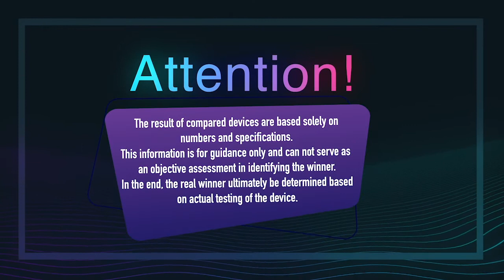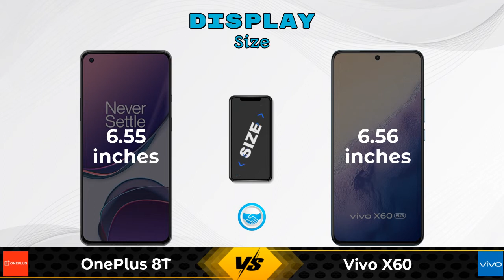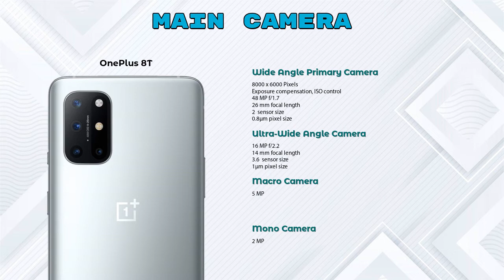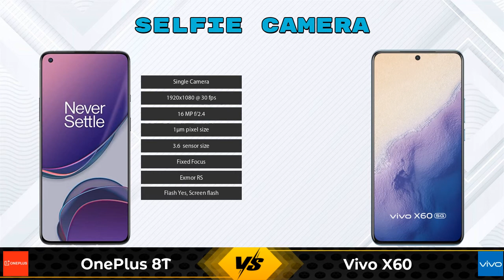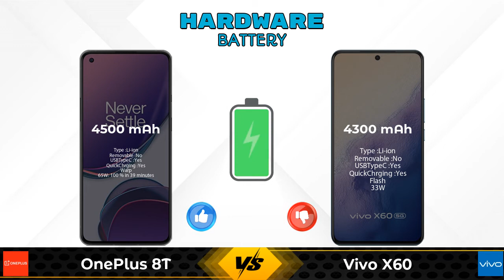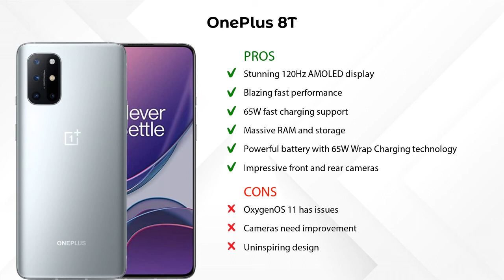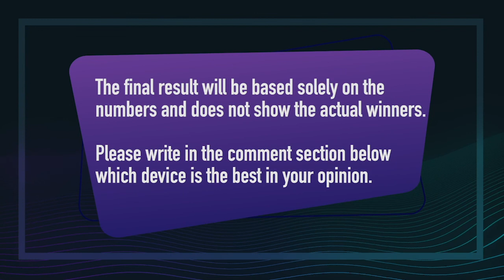OnePlus 8T Vs Vivo X60 | Vivo X60 Vs OnePlus 8T - Full Comparison [Full Specifications]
In this Video we are Comparing OnePlus 8T Vs Vivo X60 with [Full Specifications].
OnePlus 8T 12 GB / 256 GB Details :
Brand : OnePlus  ,Lowest Price : 41999  , Release/Launch Date : 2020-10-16